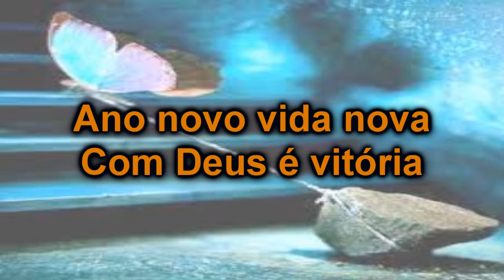12 dias de clamor para 12 meses de bençãos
Uma chamada de fé. 12 dias de clamor para 12 meses de bençãos